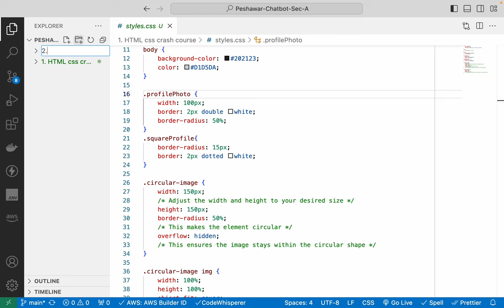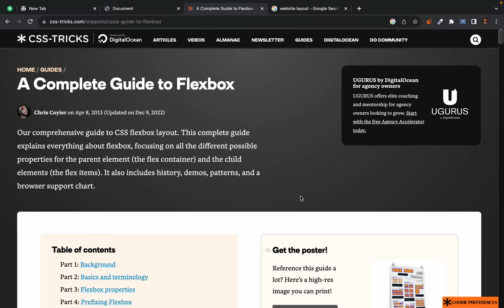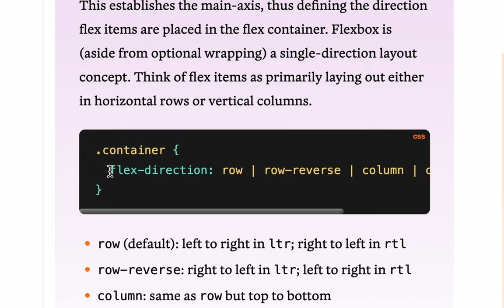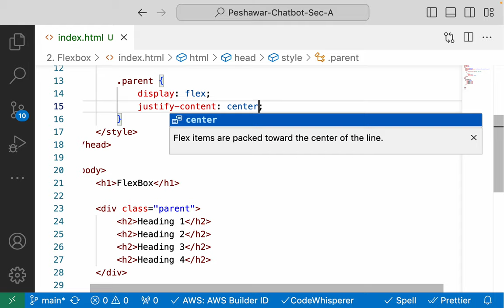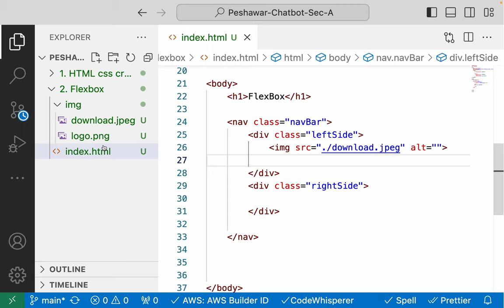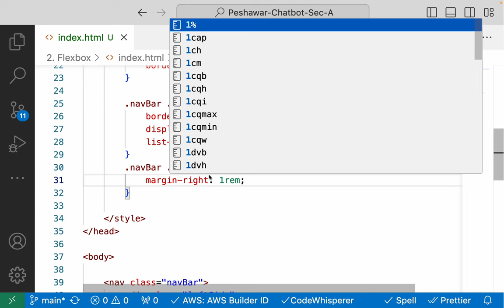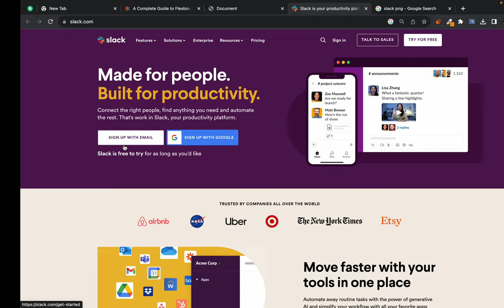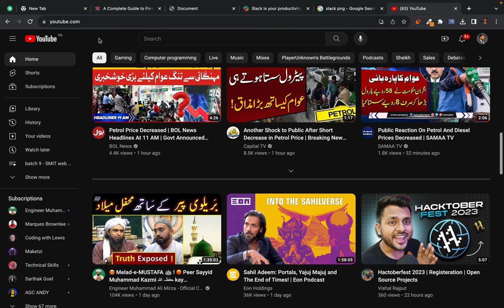flexbox crash course - building a website layout with flexbox